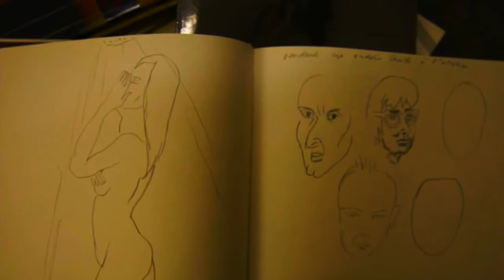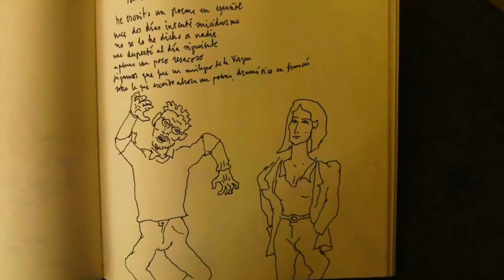musique acrobatique littéraire mao & chao + tibulvs 720p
en plus ils vont se dire dégoûtés quand ils ont pris tout ton travail et ta maison et t'ont sacrifié a tel ou tel abattoir